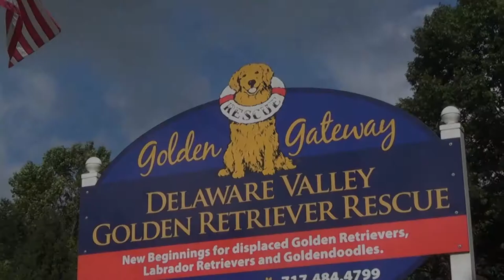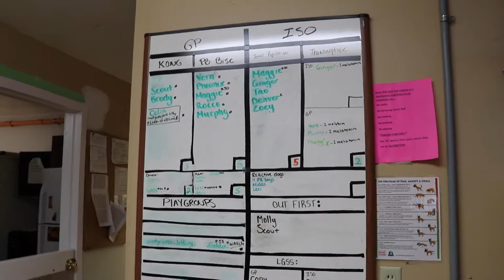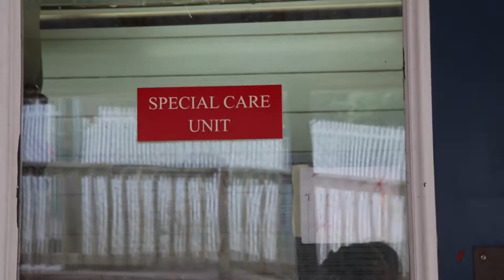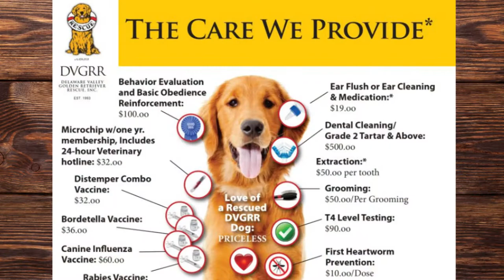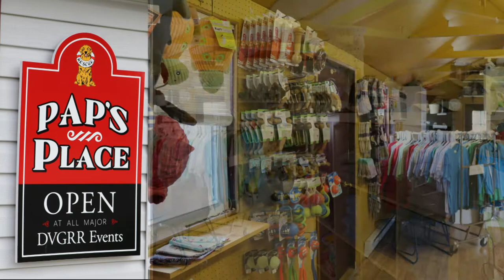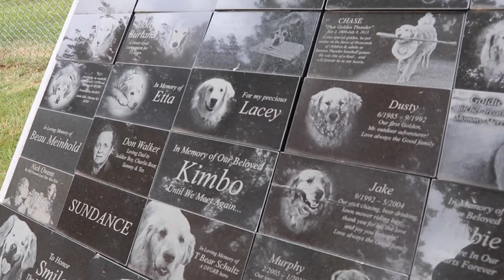DVGRR CAMPUS TOUR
Our mission is simple: Delaware Valley Golden Retriever Rescue provides new beginnings for displaced Golden Retrievers and other golden-hearted retrievers along with a full array of adoptive and educational support.